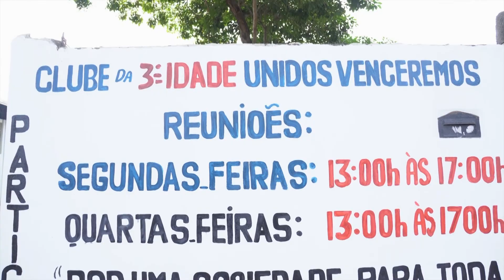Grupo de idosos monta horta solidária no Espírito Santo | Revista NT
Cultivar plantas é uma das atividades mais benéficas para os idosos. Segundo especialistas, pode amenizar os efeitos da depressão e do sedentarismo.